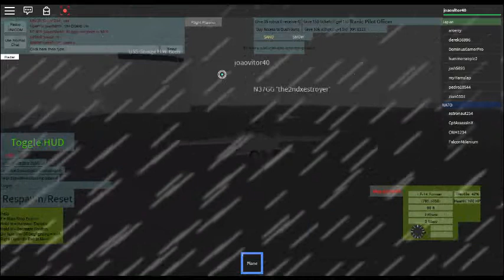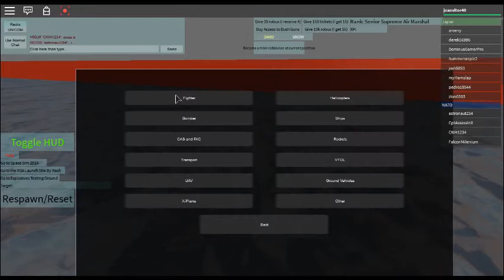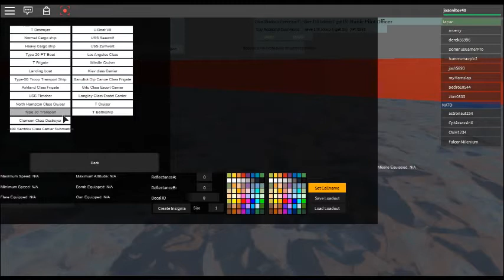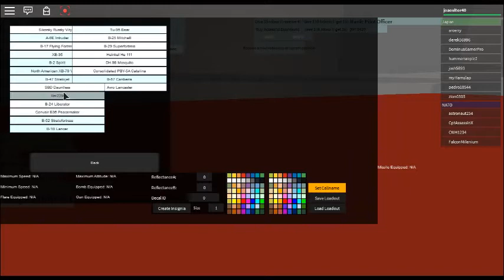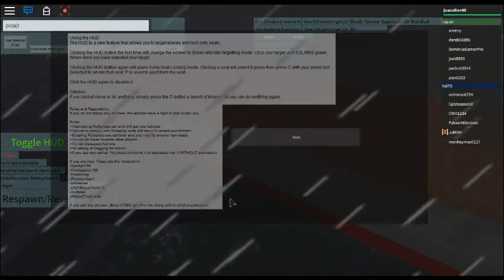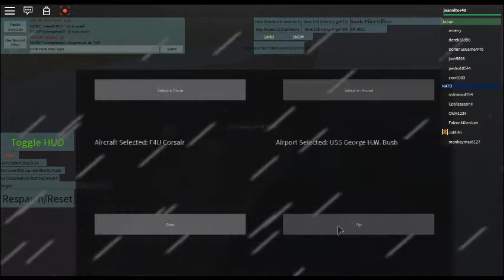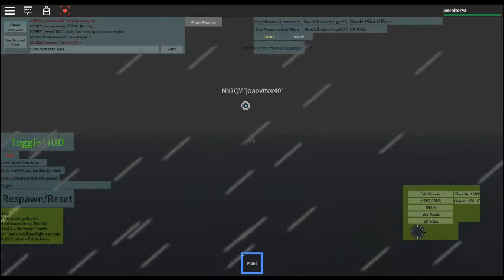playing MFS breaking le speed of light very silly hmn?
just playing MFS with new stop systems POOFS now only wacht.note:after the upload of this video my account on youtube will show who in playing in roblox.